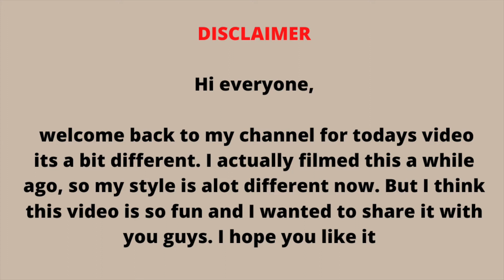BOYFRIEND RATES MY OUTFITS| FASHION NOVA, BOOHOO, AND MORE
Hey Everyone,

However this video was filmed a while ago I found it on my computer and thought it was so funny so I wanted to post it for you guys. Just in case you wonder why we look different. I want to also mention the my style is so much different now. However I really hope you liked this video and thank you so much for all your love and support ♡ ♡ ♡

✰ Kevon's Socials✰

✰Kevon's instagram: KevonDynastymusic
✰Kevon's snapchat: kevon416

✰ Other Channel ✰
Kelc Reacts

✰ Im really happy that you guys took the time to watch my videos, it means so much to me.✰